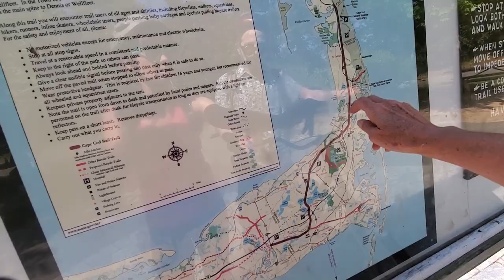Taming a Bicycle Built for Two on Cape Cod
Our first time ever on a tandem bike, which we rented at Barbs Bike Shop in Dennis, MA for a ride on the Cape Cod Rail Trail. We found it more difficult to pedal and to steer than regular bikes, but we managed to get it to Nickerson State Park, where we rested up in hammocks before heading back.

The Cape Cod Rail Trail is a scenic paved bike path past lakes and cranberry bogs and colorful towns and houses and lots of tourists. Its total length is 25.5 miles, with additional extensions and spurs that take you to beaches and other quintessential Cape Cod destinations.

Filmed and edited by Kimberly Goza

Seeking a life full of adventure and unique experiences the Gozas are on the Go! In 1992 we sold our house in San Francisco and took the show on the road. We've been in perpetual motion both on stage and off ever since. Having raised our son while traveling fulltime we are now empty-nesters with no intention of ever settling down or stopping in any one spot for more that a day or two. With this channel we hope  people like you are inspired to live more and work less.

Currently Dennis and Kimberly are touring the USA in a small RV pulling all their sets, costumes and props for their Act!vated Story Theatre shows in a small trailer behind them.